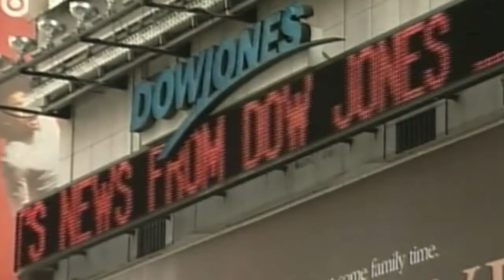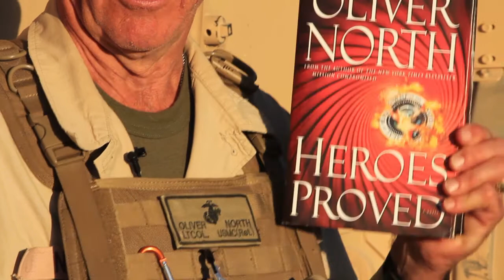Heroes Proved by Oliver North [Full Trailer]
It's the year 2032 and the president claims America is now safe from terror. We're told Iranian nuclear weapons no longer menace our citizens. Leaders in Washington insist that United Nations treaties and innovative technologies can protect us and assure peace in our time. To save money, "Progressives," holding power in our capital, have cut the U.S. Armed Forces to the bone.